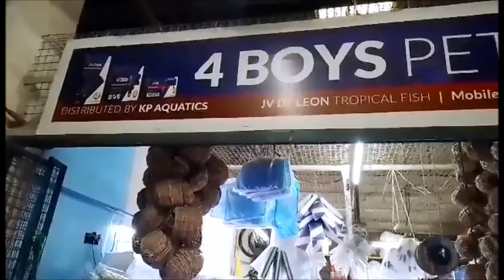PRESYO NG GOLDFISH NGAYON SA CARTIMAR / BIGLAANG VLOG